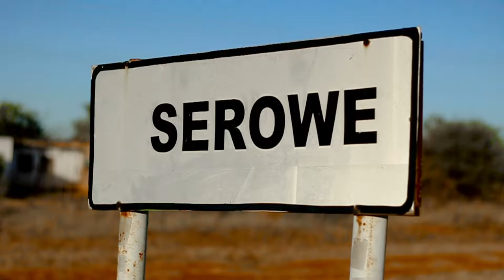Culture Spears ft Rramozara - Montsheng ( Wedding Challange )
Please note that this video is not official music video.